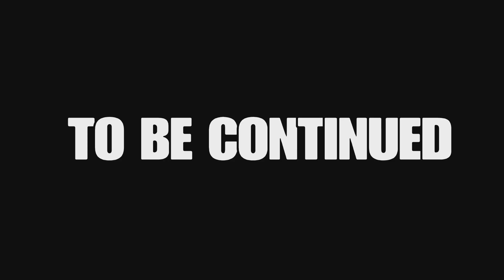The contracter roleplay episode 1